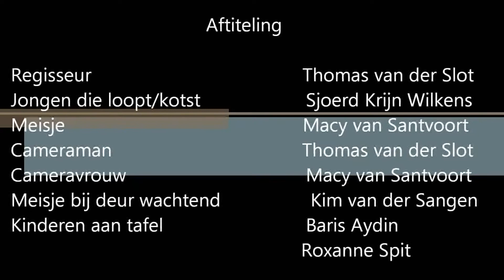Drama film: Bloopers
Hier de bloopers en bonus materiaal van onze drama film: Dat geld niet voor mij.